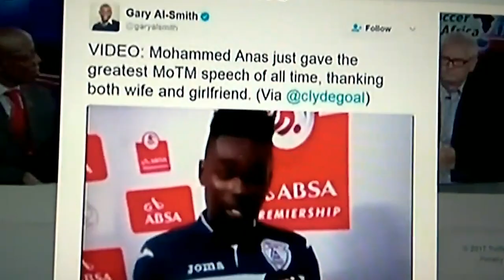FAILS & BLOOPERS ON TV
Intro
Hello Youtube, welcome back to yet another exciting video. With the world living in a digital age, millions of people often find themselves behind their tv screens staying in the loop. With that in mind, the whole entertainment spectrum has made audiences find a measure of comfort and sometimes even laughter. Among those that make people’s ribs hurt are the fails and bloopers caught on TV shows or even the News!  Seeing some of these professional actors and presenters giggling or forgetting their lines reminds us that no one is perfect. Today, we've rounded up some exciting fails and bloopers on tv. Be ready to roll up on the floor!

This is what happens when you eat more than you can bargain for before going on live TV. If there's something that one can’t hold is a fart and the laughter that follows it from people near you. This anchor farts on-air and the reaction after that makes the audience and everyone burst out laughing. Her colleague is seen trying to hold the laugh and keep the news going, but we guess some things like a good laugh can’t be controlled as he also laughs with her. The look on her is so priceless as she confesses that she just can’t stop laughing. What makes all this funny is the background laughs from the crew. She goes for a break as another anchor replaces her.

***segway***
We do hope that it wasn't the end of her career. What would you have done in such a situation?

Anyway, back to more newsroom fails, here's something that could make you wish you were swallowed by the centre of the earth ride! Imaging trying to visually explain something by drawing it and things go wrong? You wouldn’t believe what this presenter drew on live tv!

Imagine her reaction after watching what she drew! Mid Michigan ABC 12 news reporter accidentally draws a man’s genitalia on-air as she was trying to describe an outline of a construction zone. It happened that as she was drawing with one finger, her hand touched the screen and made the outcome of everything something no one would've imagined. With that, the video trended worldwide as everyone found it very funny that the reporter had artistic skills. We can all agree that she indeed has an eye for art or is it hand? Hmm….

***segway***
Lucky for her, her embarrassment was after the show, unlike this reporter who got roasted on live tv by a kid.

“Wouldn’t  you like to know, weather boi?” On one 4th of July weekend of 2017, this meme was born after a reporter got roasted on live tv and from then it has been one of the funniest memes. He was on his normal day work delivering a report on fireworks sales when he came up to a boy reading a firework catalog. He asked the boy about the best firework to buy and the answer he got ripped off his heart. However, despite the video going viral and people making fun of the reporter, it seems the whole scenario was staged. Sorry to break it to you but it turns out that the reporter was the kid’s dad and they'd worked it through on how they could keep the news lively. Whether this is true or not remains a mystery. People believe that the reporter had to salvage his self-esteem thus he lied that the kid was his.

segway***
What do you think? Was it staged? Give us your theory of the story in the comment. But staged or not, we can all agree that this clip will forever be funny.  At number 7, this reporter reminds us to never wear green cloth on a green screen.